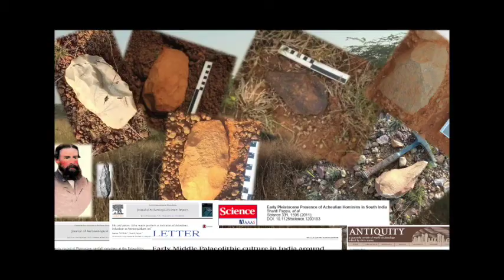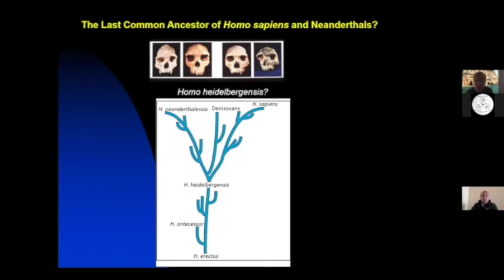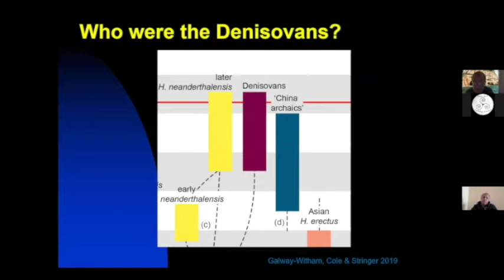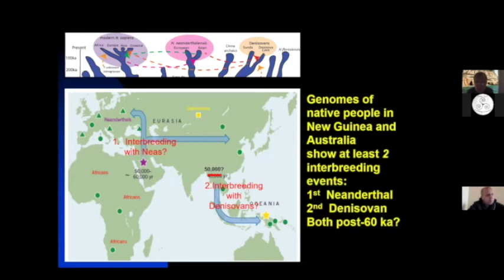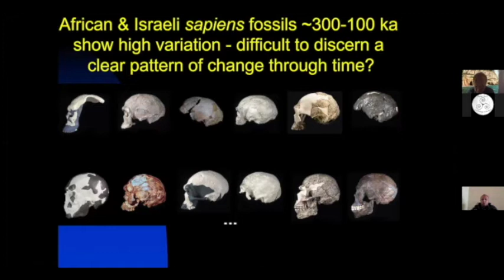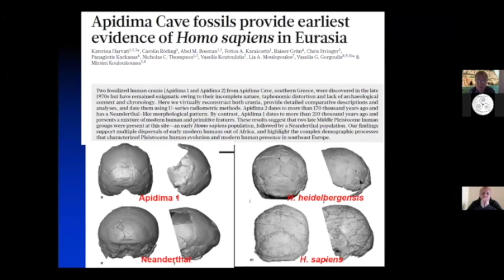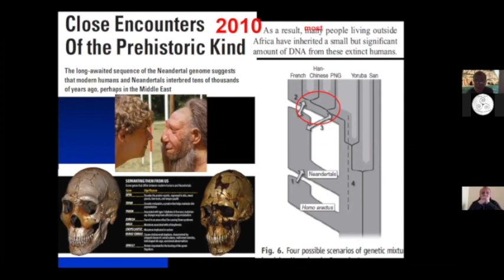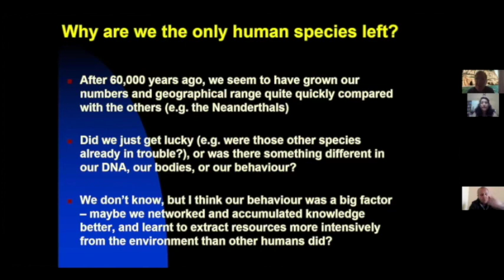Chris Stringer: Sharma Centre for Heritage Education, Down Ancient Trails forum, India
Down Ancient Trails forum: Sharma Centre for Heritage Education, India
June 10,2020, 3.30 pm (IST), Professor Chris Stringer, Research Leader-Human Evolution, Department, Earth Sciences, Division,  ES Vertebrates and Anthropology Palaeobiology Natural History Museum, London.
Topic: Some current issues in Middle-Late Pleistocene human evolution.

Abstract: Many of the supposed certainties of later Pleistocene human evolution have been swept away in the last decade. In this talk I will look at some of the outstanding current issues including the nature and timing of the last common ancestor of modern humans and Neanderthals, and the evolution and taxonomic status of Neanderthals, Denisovans and Homo sapiens.
About: Professor Stringer joined as a permanent staff of the Natural History Museum, in 1973 and is currently a Research Leader in Human Origins. His research was on the relationship of Neanderthals and early modern humans in Europe. He now collaborates with archaeologists, dating experts and geneticists, through his research on the Recent African Origin model for modern human origins.  He has excavated sites in Britain and abroad, and directed the Ancient Human Occupation of Britain project from 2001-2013. He is currently co-director of the follow-up Pathways to Ancient Britain project. He has published numerous articles and books (this information is

This is an edited video of an online lecture.

Team:
Ms. Sutonuka Bhattacharya,  Research Intern (SCHE)